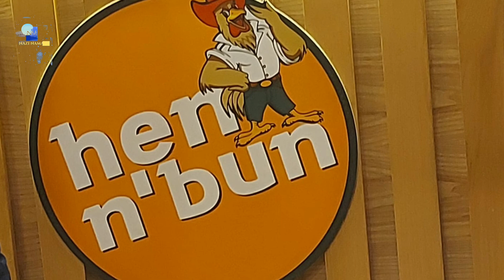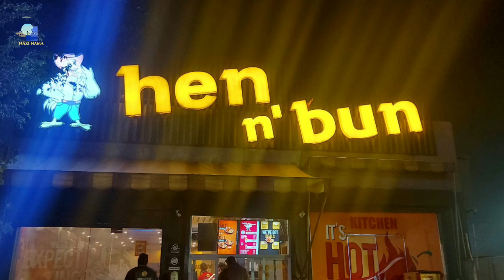Pak travelog 2/Albaik in Pakistan/Trip to Packages mall/Basen aur haldi ki barfi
Today in nazi nama I will share with you my trip to Pakistan. shopping. visit to packages mall nd recipe of basen ki barfi.Albaik in Pakistan